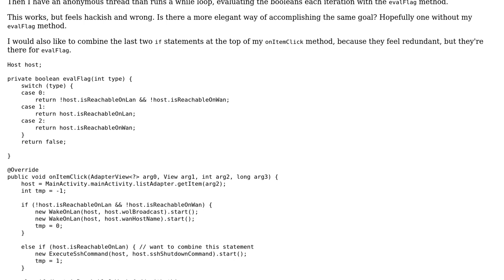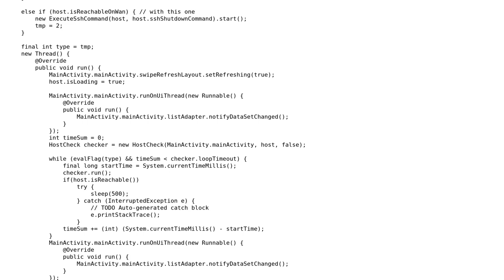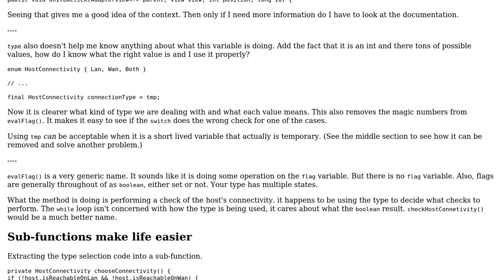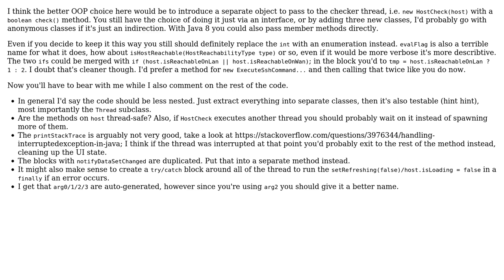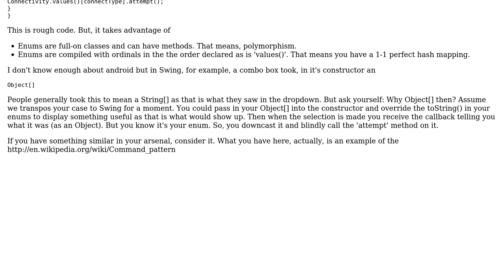Code Review: Loop termination check for multiple types of host reachability tests (3 Solutions!!)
Code Review: Loop termination check for multiple types of host reachability tests

With thanks & praise to God, and with thanks to the many people who have made this project possible! | Content (except music & images) licensed under CC BY-SA | Music | Images & others | With thanks to user unholysampler user MeetTitan user ferada user Christian Bongiorno user 200_success and the Stack Exchange Network Trademarks are property of their respective owners. You are responsible for your own actions.